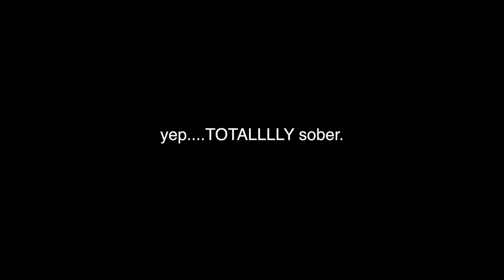Sweet Escape House - Clermont, Florida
Travis Clark from "We The Kings" celebrates his wedding weekend at The Sweet Escape.